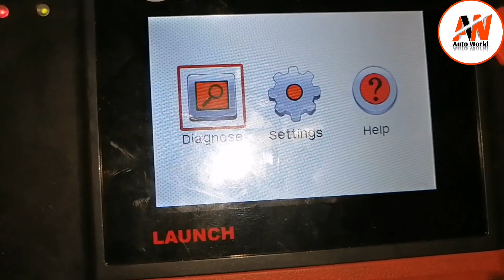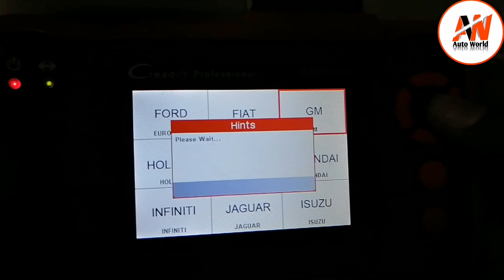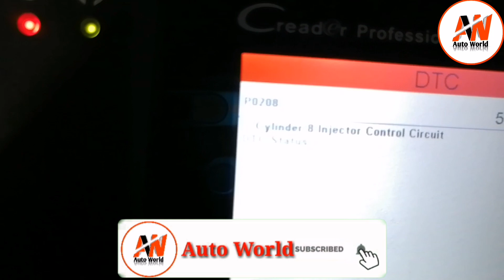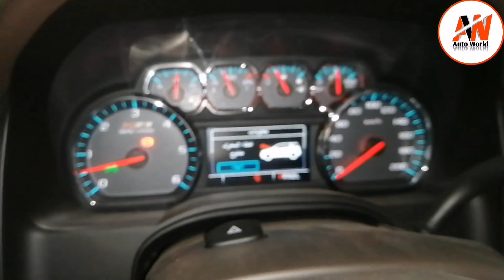How to Diagnose and Fix Fuel Injector Problem, Chevrolet Tahoe P0208 P0300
This video is for the following repair:

How to tell a fuel injector is bad,
Signs of a bad fuel injector,
Bad injector symptoms,
How to check a fuel injector,                                        how to replace fuel injector,
Fuel injector problems,
Failing fuel injectors,